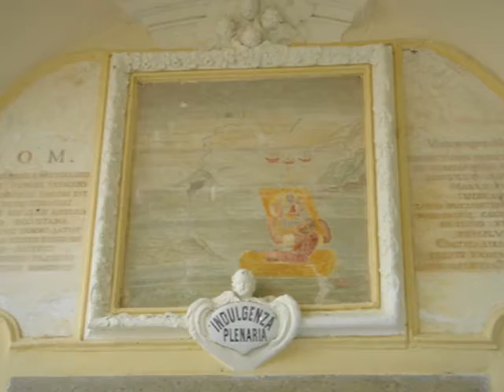Nostra Signora di Lampedusa's shrine- Castellaro- Pompeiana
Ancient Shrine built by a sailor saved from  Virgin Mary, and dedicated to her.
Pompeiana, nice medieval village, close
to Castellaro.

Antico santuario, subito dopo l'abitato di Castellaro, fatto costruire da un marinaio
salvato dalla Vergine Maria e a lei dedicato

Alcune immagini di Pompeiana, villaggio medievale a 1,5 km da Castellaro